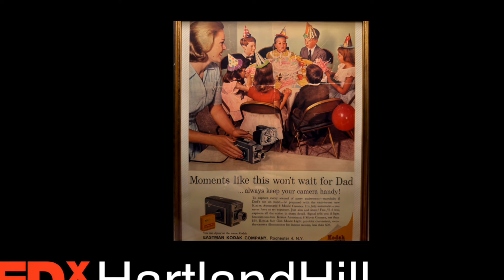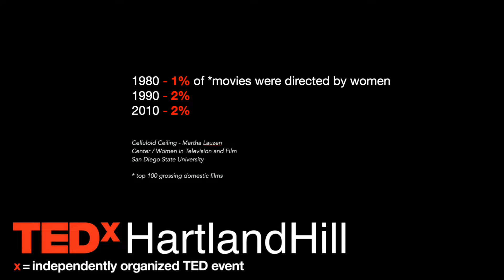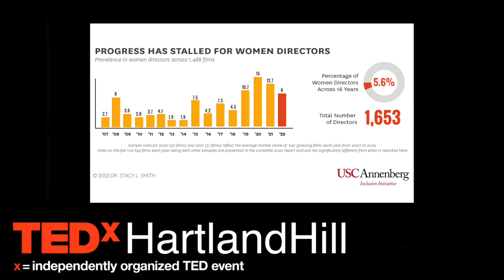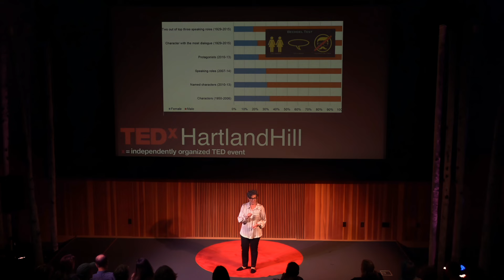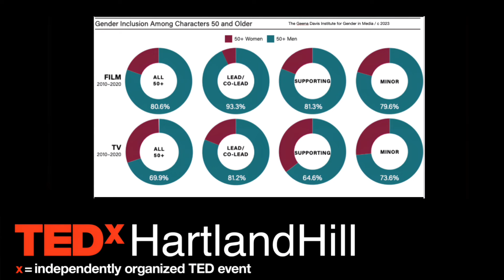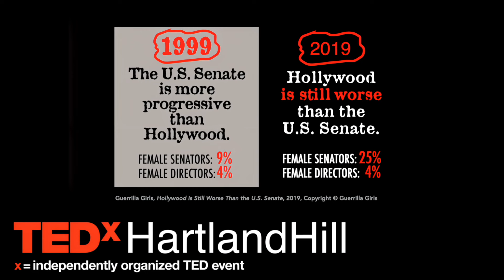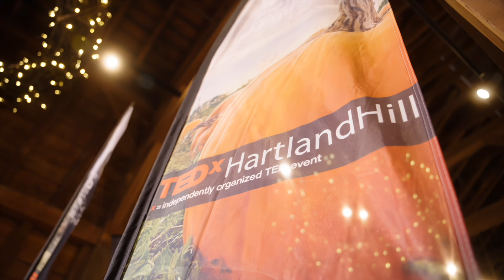Save the World. Watch a Movie (…Made by a Woman) | Rachel Feldman | TEDxHartlandHill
In 1980 women directed only 1% of the top grossing domestic films. Thirty years later in 2010, that percentage rose by only 1%. Yet in a time when Greta Gerwig delivers a billion-dollar film, women are still directing only 9% of the movies coming out of Hollywood.  Rachel Feldman honed her craft over decades of directing one-hour dramatic television and most recently directing the soon to be released feature film LILLY, a drama she wrote and directed based on the remarkable life of Fair Pay activist Lilly Ledbetter, starring Academy Award nominated/ Golden Globe winner Patricia Clarkson.  In this revealing and thoughtful TEDx talk, Rachel shares her own journey as a director and the importance of women-led storytelling in a system still in need of reform.

TEDxHartlandHill 2023 Theme: The Art of Living This event explored the art of finding balance and purpose in our lives and featured a diverse lineup of speakers who share their unique perspectives and experiences from the academic to the artistic, the concrete to the cutting edge. Film & television, writer & director RACHEL FELDMAN just completed LILLY, a feature film starring Patricia Clarkson, based on the life of fair pay activist Lilly Ledbetter. The screenplay won the Athena List, was a Breaking Through the Lens Cannes selection.

Feldman has directed episodes and pilots for a myriad of networks and channels. Her script KINKS won the ScreenCraft Best Pilot prize, was chosen as WGA Best Spec Pilot and as a Drama Queens winner, and was the US selection for CannesSeries at MIPTV.

Feldman is former chair of the DGA Women’s Steering Committee and an outspoken activist for women directors. She has been interviewed in docs: ""This Changes Everything,"" produced by Geena Davis, ""Half The Picture,"" and Bloomberg TV’s ""Celluloid Ceilings"" discussing gender equity in Hollywood. With an MFA in directing from NYU, an undergraduate degree from Sarah Lawrence College, Feldman has taught directing & screenwriting at the USC School of Cinematic Arts graduate program. This talk was given at a TEDx event using the TED conference format but independently organized by a local community.